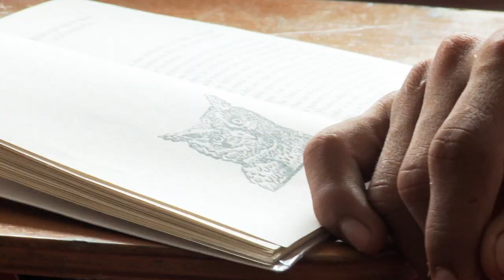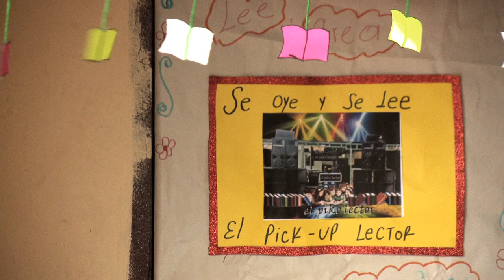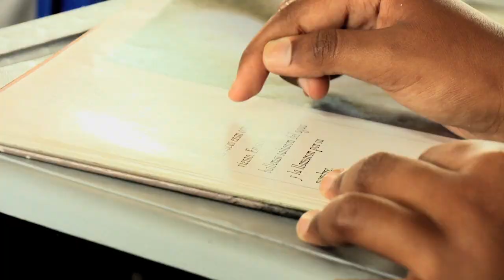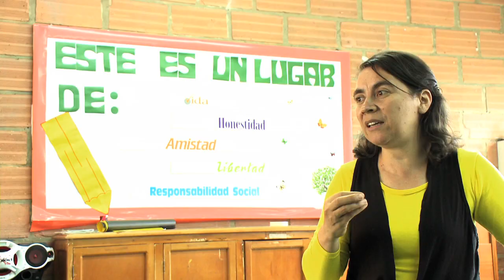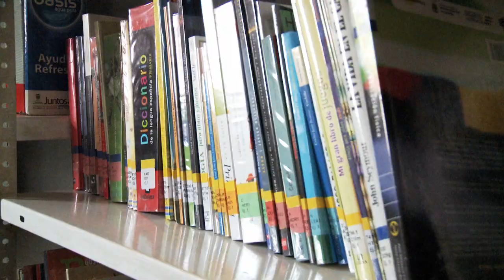Plan Nacional de Lectura y Escritura